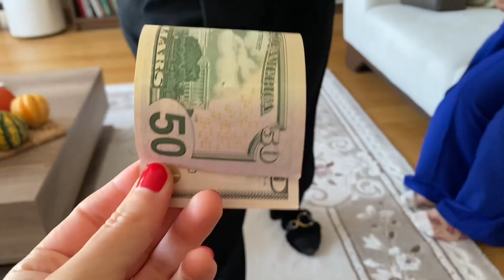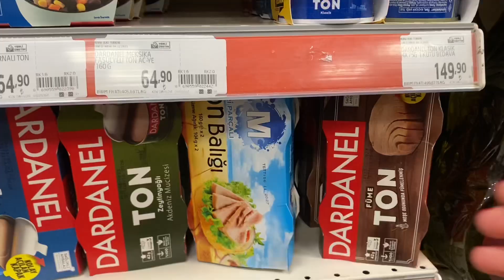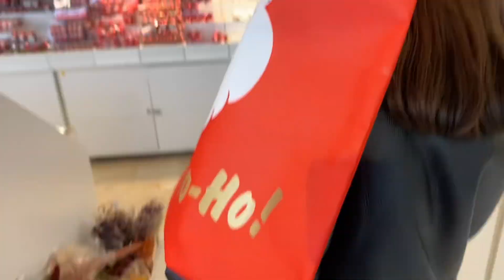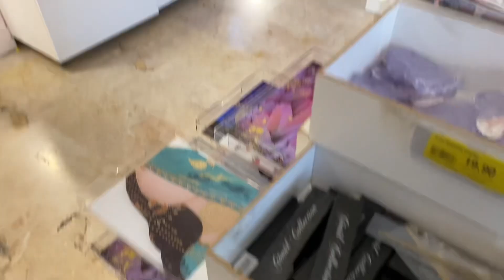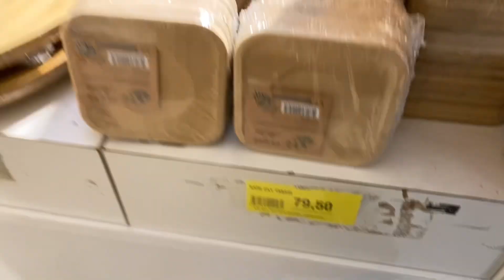BİRLİKTE MAKYAJ YAPALIM | YENİ Bİ YER KEŞFETTİK🎄 | İNDİRİMDEN EV İÇİN ALDIKLARIM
Herkese Merhaba,
Yeni bir kararla bundan sonra Haftanın 3 günü birlikte olcaz☺️
Her Salı, Çarşamba ve Cumartesi günleri yeni Vlog ve içeriklerle görüşürüüüz.🙋🏼‍♀️

Hello,
Ben NİLÜFER 🌸
YOUTUBE TÜRKİYE’de bende varım. VLOG KANALIMLA bundan sonra, GÜNLÜK VLOG
GEZME VLOG
ALIŞVERİŞ VLOG,MAKYAJ, BAKIM, YEMEK, İÇERİK, SOHBET,YENİ MEKANLAR Kısacası Hayata dair herşeyle burda olcam.Bundan sonra
Her Salı, Çarşamba ve Cumartesi Günleri yeni Vlog yayında olacak. Kaçırmayın🥰

🕰 12:00da Görüşürüz 🙋🏼‍♀️